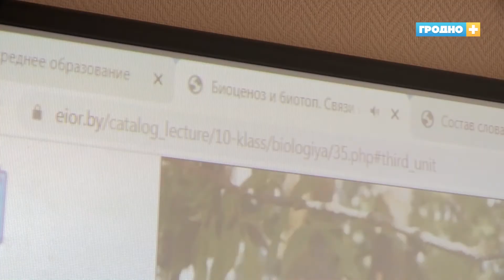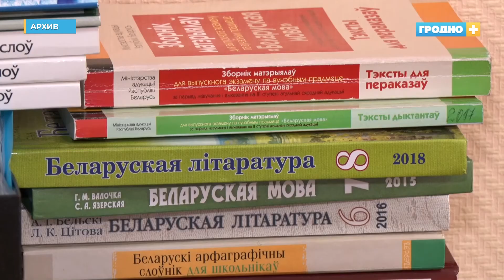В Беларуси продолжают создавать единый образовательный ресурс для учащихся школ и колледжей